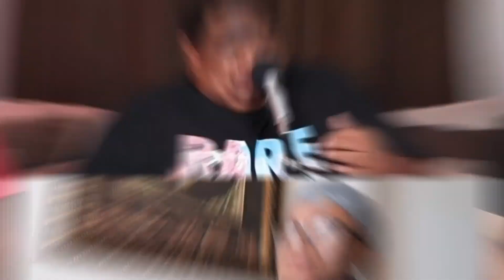UNUSUAL MEMES COMPILATION V170 (TRY NOT TO LAUGH)